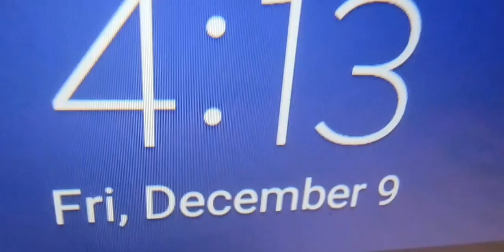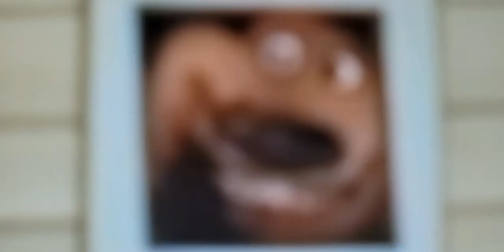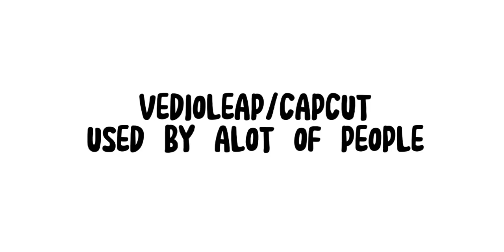The Angry 5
plot: meet happy frog. Her parents were sabotaged by the pigs. Now happy frog must team with the angry birds. On a adventure to stop violence and killing. Making the pigs a wild creature trying to devour people and eggs

Runtime: 42:24

Cast:
Main Characters:
Happy Frog, Red, Chuck, Bomb,

Main Villians:
King Pig, Big Pig

Scenes:
0:00 The Cake Is On You
3:34 The Horror Backstory
6:29 The Cake Is On You (Aftermath)
10:09 Getting Attacked
15:21 Poor Happy Frog
19:31 Happy Frog & The Mighty Eagle
21:18 Thog & Ducks Song
23:11 The Pigs Attack
26:48 Planning To Fight Back
29:35 Final Fight (Part 1)
33:29 Final Fight (Part 2)
36:48 Final Fight (Part 3)
38:21 The Angry 5 Saved The Day
39:40 End Credits